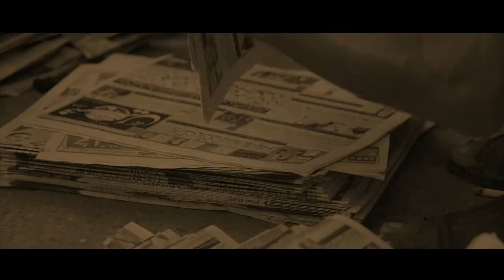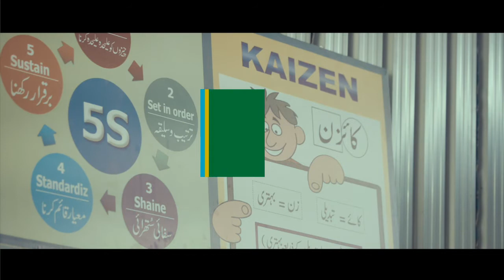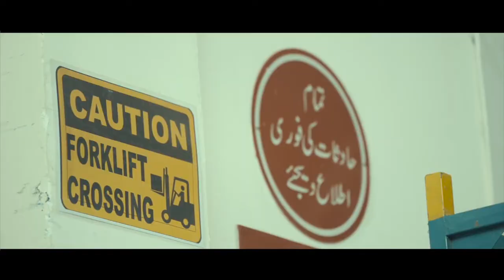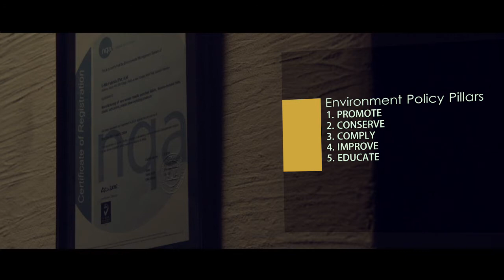PCI Group Documentary